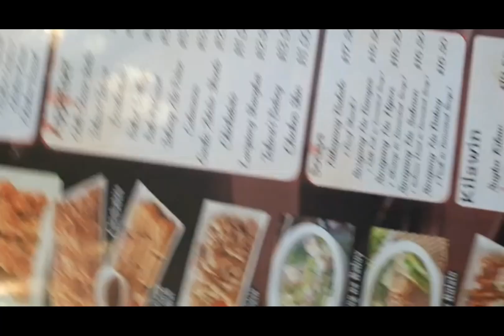2nd time around (late upload)